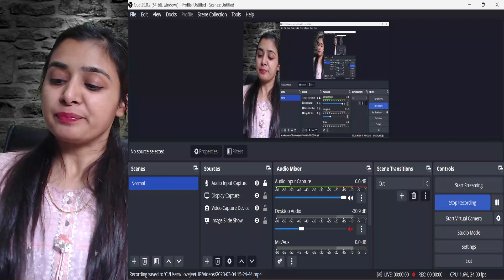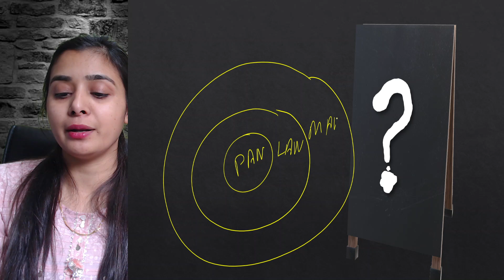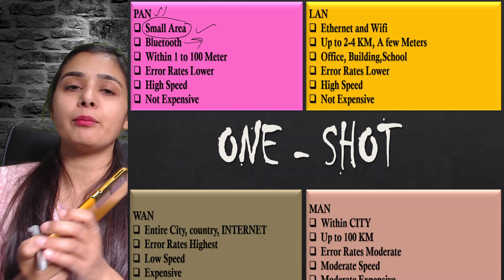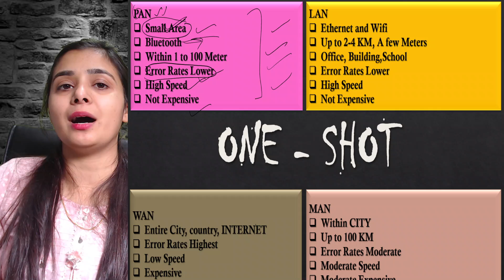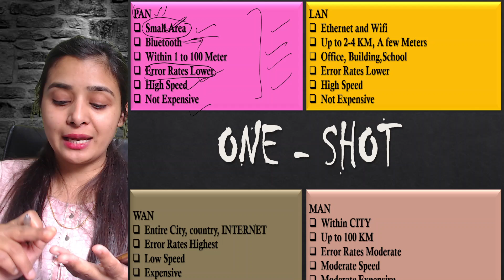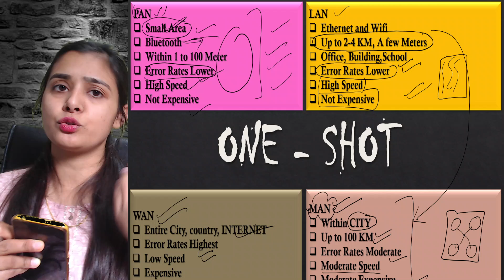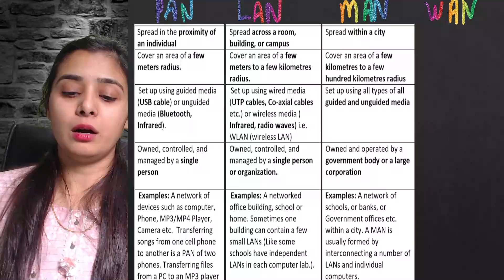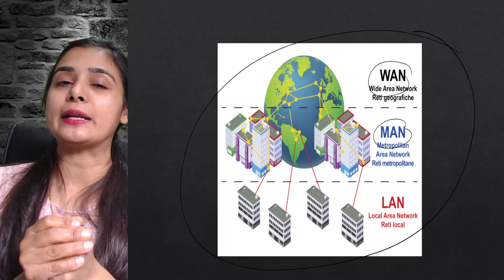10 Minutes Series | Introduction to Networks & Types of Network: LAN, MAN, WAN | Class 12 CS/IP